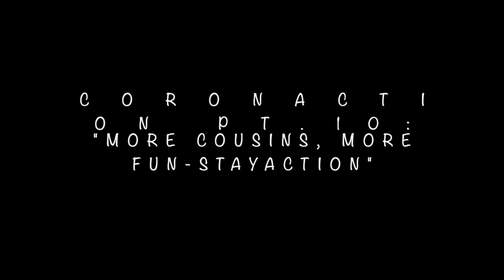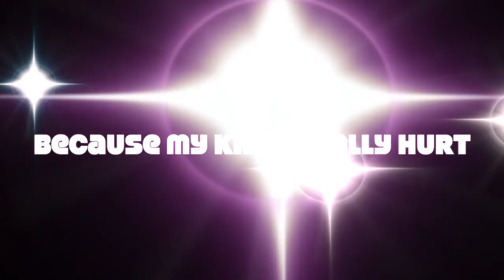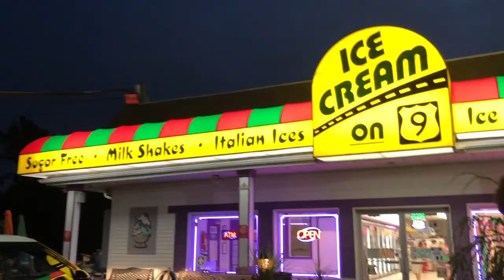Life of a Future College Student During Corona--part 10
sorry for the delay but exciting stuff coming soon